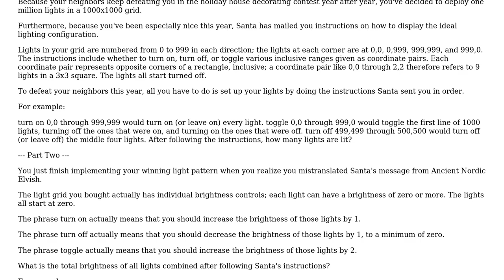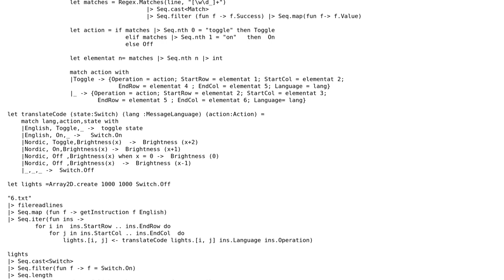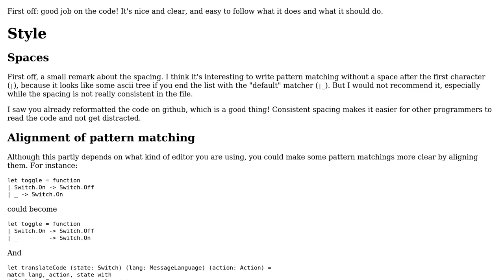Solving adventcode day 6 puzzle: toggling lights in a grid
With thanks & praise to God, and with thanks to the many people who have made this project possible! | Content (except music & images) licensed under CC BY-SA | Music | Images & others | With thanks to user Naveen user joranvar user 200_success and the Stack Exchange Network Trademarks are property of their respective owners. You are responsible for your own actions.